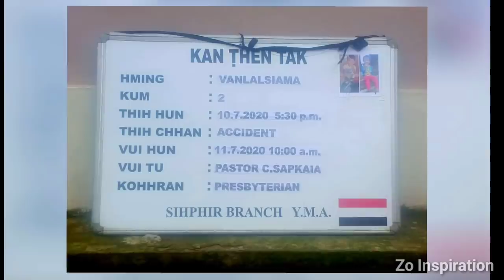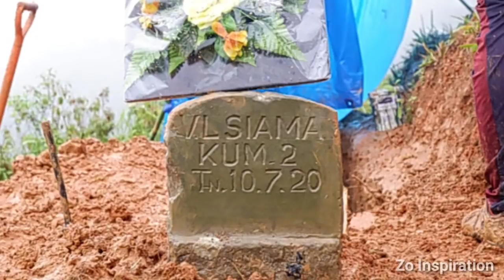Sihphir Naupang kum 2 mi tuia tla.. || An chhiat tawh dan chanchin kimchang..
Zo Inspiration
Emmanuel Rosanga